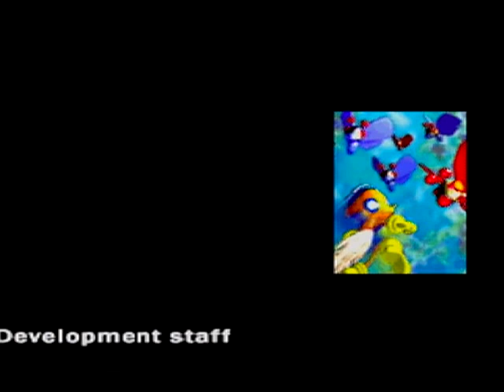Pinobee(9) Finale- The Bitter End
Well you have clicked on this the final video of the series. If you
would go watch the whole series, that is if you feel so inclined to do
so. We beat the game I think.